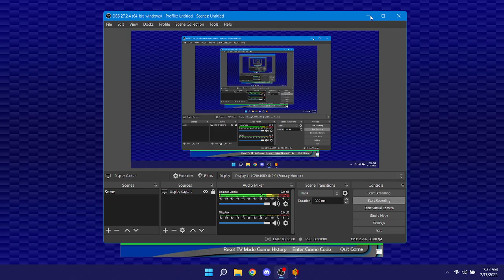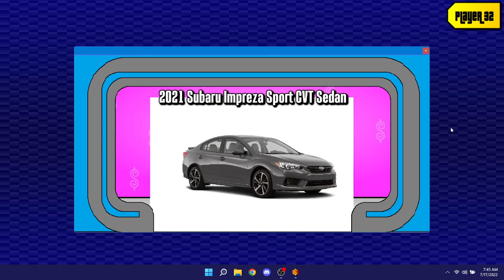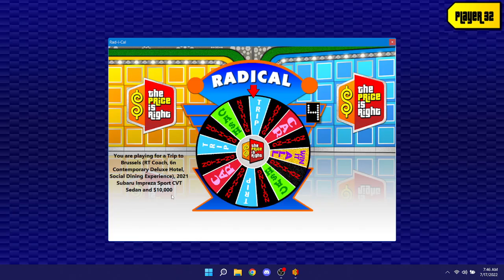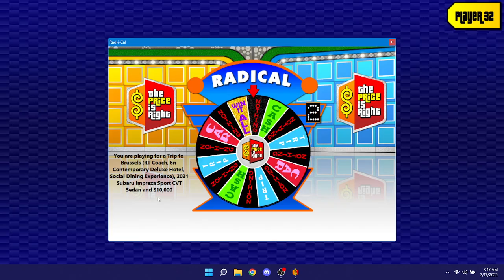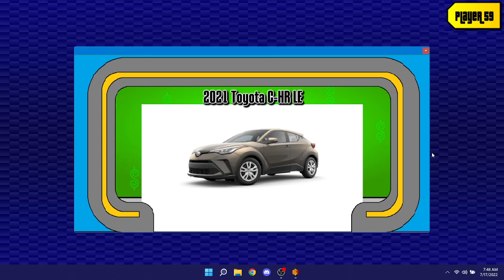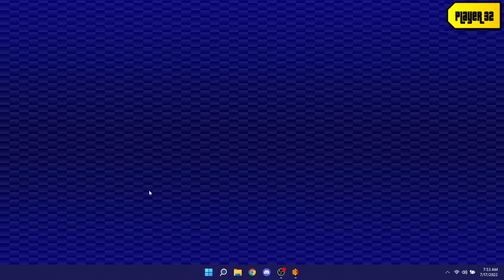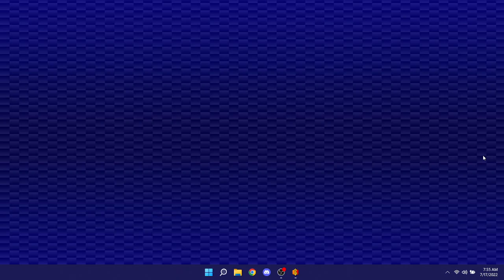BigJon's The Price Is Right At Night: All Car Games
For this game of BigJon's version of nighttime TPIR, every game selected is played for a different vehicle.